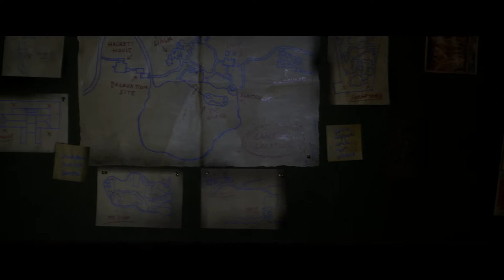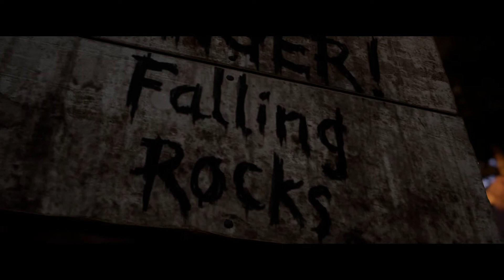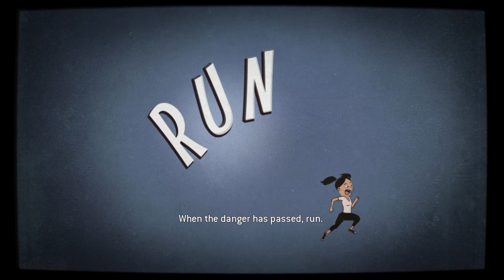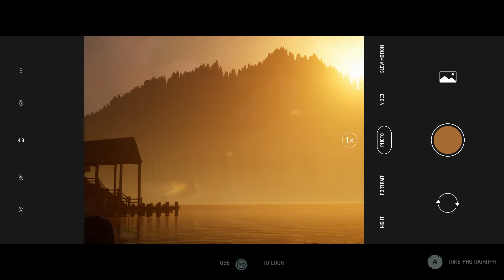The Quarry: Part 3 | Chapter 2 & 3 (Let's Play)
So I'm back after not uploading in about a month (Sorry about that :( ) but I'm back now and to make up for it I've done not one but two chapters in this video so enjoy :)